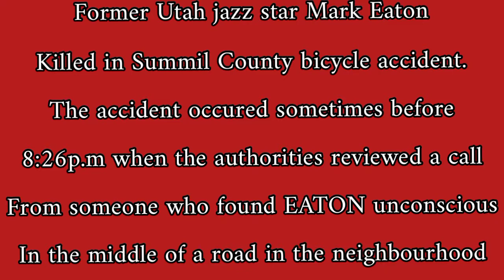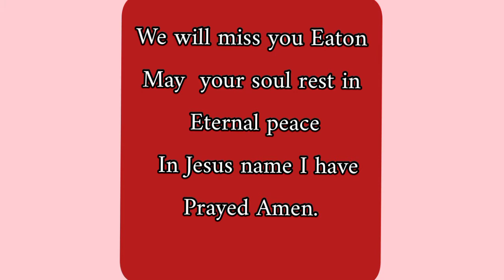Eaton Mark Utah jazz Dies at 64 | Mexcreationtv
Former Utah jazz star Mark Eaton killed in Summil County bicycle accident.
The accident occured sometimes before 8:26Pm when the authorities recieved a call from someone who found EATON unconscious in the middle of the road in the silver creek estates neighbourhood.

 Eaton aged 64 died on his transportation to the hospital because of sustained injuries.
Eaton played for the Jazz between 1982 and 1993 spending entire NBA career in Utah
he measured 7 ft 4 inch
# MexCreationTv